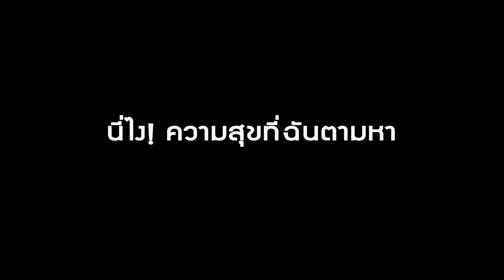Sukishi Happiness : Intro to Korea